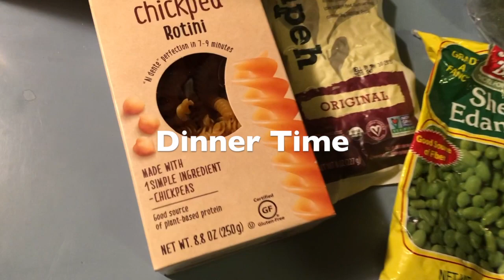What I Eat in A Day VEGAN | VLOG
Hey guys! I hope you enjoy this quick lil video of what I ate last week.  I love watching these videos so I hope you do too!!

Xoxo
Ellen

Dote: EllenFarmer "NGLPE" for $5.00 off!

Poshmark: @ell_farmer  Use "ELL_FARMER" for $5.00 off!

PESCIENCE: $10 off $30 or more!